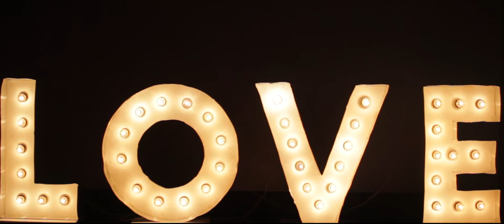Jhon & Martha video trailer